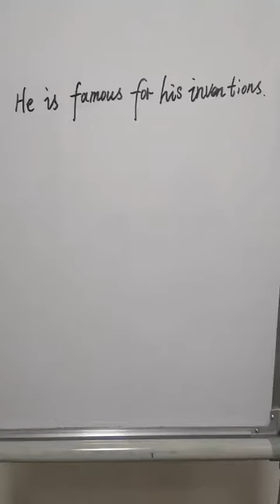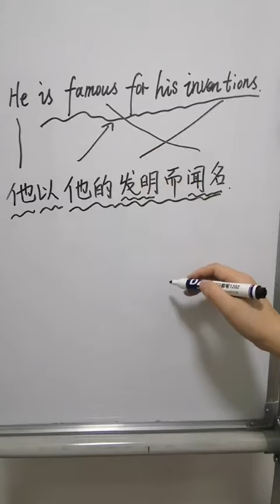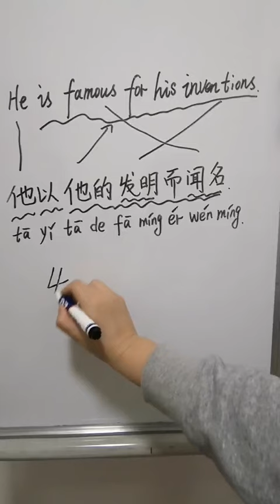【EN/ES SUB】学中文 发明 Invention | Learn Chinese | Learn Chinese Conversation | Learn Mandarin Chinese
This is a video about how to learn chinese for beginners,if you follow my video to learn chinese,you will find learn chinese so easy.

Learn chinese is equal to learn mandarin chinese.follow my video to learn mandarin step by step.you will find learn mandarin so easy.

If you learn chinese in 3 minutes every day,you will find learn chinese so easy.from now on,just learn chinese through learn chinese conversation.you will learn chinese pinyin,chinese strokes,chinese pronunciation,chinese tones,chinese phrases,chinese dialogues,chinese words.

Here is a video about Learn Chinesein in 3 min : How to say "Invention" in Chinese?